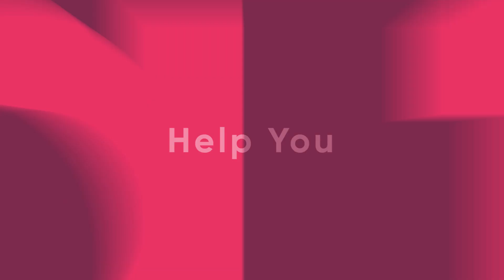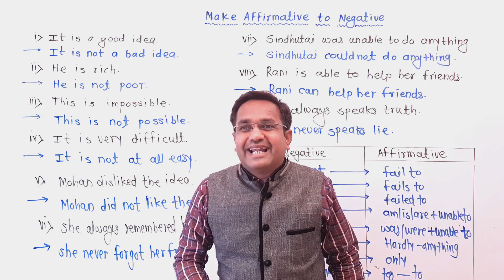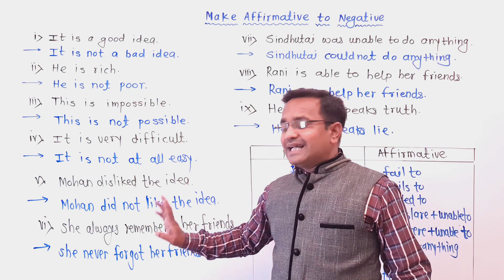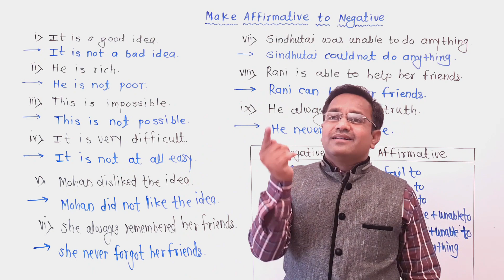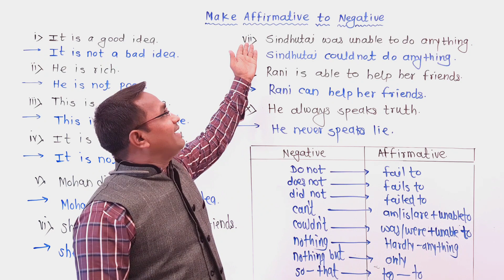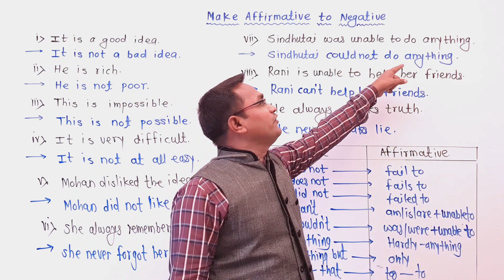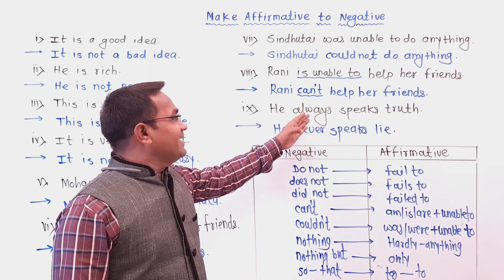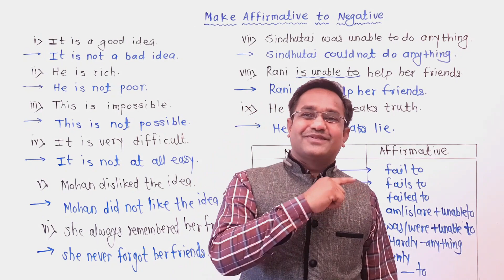ENGLISH GRAMMAR - MAKE IT AFFIRMATIVE TO NEGATIVE SENTENCE